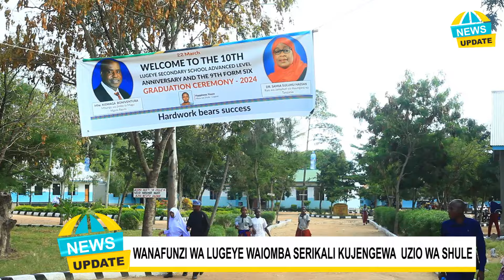JAMBO KUBWA LAFANYIKA SHULE HII,CHANGAMOTO YA UZIO GUMZO/MBUNGE HUYU AAHIDI KUFANYA MAKUBWA